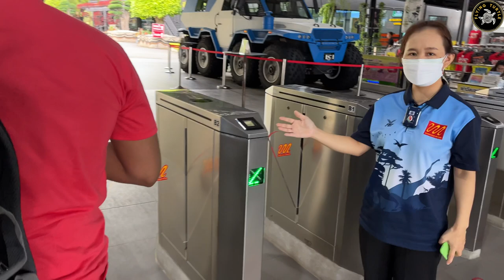Nong Nooch Pattaya Garden, Botanic Garden/ Places to visit in Pattaya Thailand- Dinosaur Valley, Zoo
Nong Nooch Garden is the largest botanic garden in South-ast Asia. It has the biggest private collection of plants in the world.Nong Nooch Tropical Botanical Garden is a marvelous place for a relaxing day full of wandering nearby Pattaya.It is a 500-acre (2.0 km2) botanical garden and tourist attraction at Thailand. It can be reached via bus, taxi or private land transportation.

What can you see in the park?
Nong Nooch Garden is growing every day. It’s quite problematic to explore its territory in one day. The park is divided into theme zones so tourists can decide which area is more interesting for them.

★Elephant shows
During the elephant show in Nong Nooch, you can admire how these huge animals play football and basketball, throw darts, ride bikes, paint and even massage.

★Zoo
Probably, this is the most popular place in the zoo. On its territory, you can meet with goats and peacocks freely walking alongside with you. It also features deer, turtles and huge pavilions with the most diverse birds.

★Pond
The pond is remarkable for offering an impressive activity - the feeding of Arapaima gigas. It’s the largest freshwater fish in the world. It feels creepy to see how this giant fish grasps the food.

★Butterfly Hill
Imagine walking surrounded by juicy greenery and admiring bright tropical butterflies. They flit around the garden, sit on the leaves and even on tourists. It’s a truly charming and impressive sight.

★Collection of Palms
Nong Nooch tropical garden has a collection of over 1100 species of palms. In 1998, it was proclaimed to be the biggest collection of palm trees in the world.

★European Garden
This garden is based on the Gardens of Versailles which had inspired Mrs. Nongnooch to create her work. Besides perfectly cut trees and bushes, the garden displays the collection of the exact copies of Buddhist mortars. There are arbors built on the hills which offer a splendid view of the garden.

★Orchid Garden
Exquisite and tender tropical orchids are real pride of the garden. You’ll be dazzled by the variety of forms, colors and sized of the flowers.

★Bromeliad Display Garden
Not far from the Orchid Garden, you’ll find a small park with extraordinary figures made of clay pots. The figures depict palms, hearts, elephants. It even has an arbor for the couples which is also made of pots.

★Garage
Among this tropical beauty, Nong Nooch park has a garage with a collection of 40 sports cars. The collection belongs to the son of Mrs. Nong Nooch, who’s the director of the garden today.

For more updates on Travel & Food-

nong nooch
nong nooch pattaya
nong nooch village pattaya
nong nooch 2019
nong nooch pattaya 2019
nong nooch tropical botanical garden
pattaya garden
nong nooch garden
pattaya thailand
nongnooch garden
nongnooch
park
4k
nong nooch tropical garden pattaya 2019
suan nong nooch
tropical botanical garden
botanical garden thailand
beautiful park in thailand
tropical garden thailand
nong nooch garden pattaya
dinosaurs
thailand travel
nong nooch tropical garden
dinosaur valley
thailand vlog
pattaya
pattaya travel
i found dinosaurs
dinosaur park
jurrasic park
dinosaur
european gardens
things to do in pattaya
things to do in thailand
top gardens in the world
Life in Thailand
Life in Asia
Living in Bangkok
Daily Life in Thailand
Vlog Thailand
Traveling
Travel Thailand
Foreigner in Thailand
Everything about Thailand
Thailand Life
Thailand Tourism
Thai Food
Never2l82Travel
Tourist Spots Thailand
Nong Nooch Tropical Gardens
Pattaya things to do
World Famous Gardens
Tourist Attractions Pattaya
Day Trips Pattaya
Orchid Gardens Pattaya
Pattaya Day Trips
nong nooch village
nong nooch botanical garden
pattaya nong nooch village
pattaya nong nooch garden
thailand nong nooch village
thailand tourist attraction
nong nooch vine
nong nooch thailand garden
nong nooch park pattaya thailand
nong nooch garden in pattaya